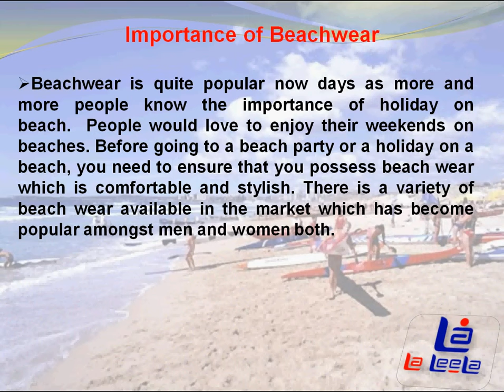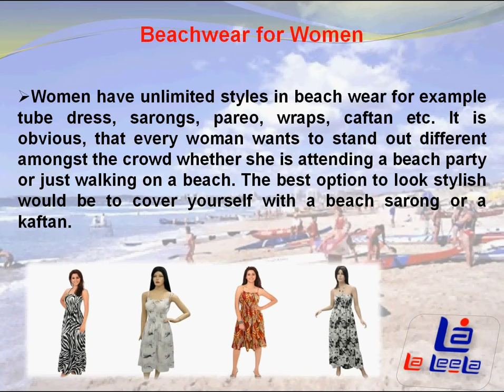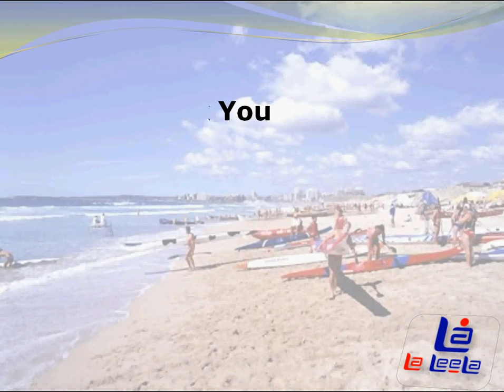Beachwear for Men & Women - Beach Sarong Pareo Kaftan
Information on importance of beachwear including beachwear for men, beachwear for women, beach sarongs pareo, beach kaftan or caftan, beach frocks, Hawaiian shirts from online beachwear shop in USA La Leela.